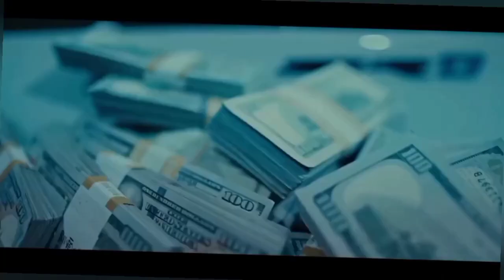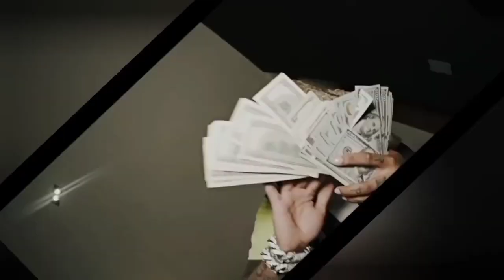Lil Durk ft. Lil Baby - (Official Video Remix)